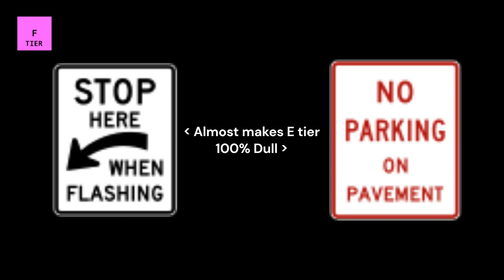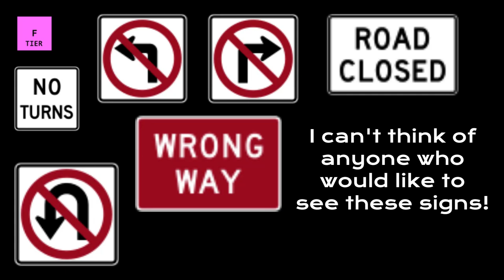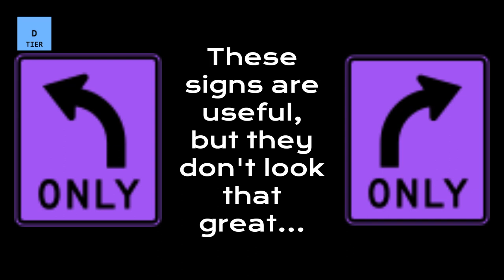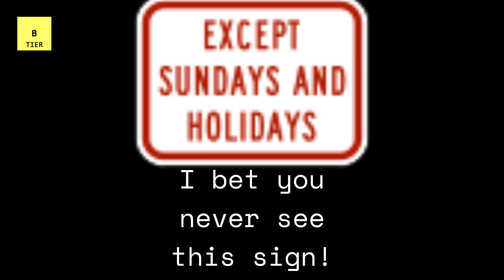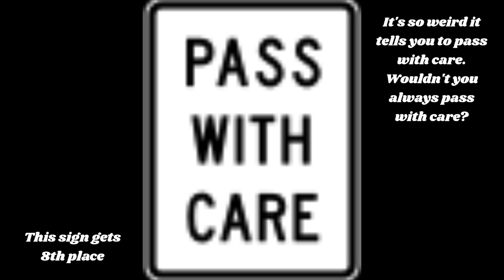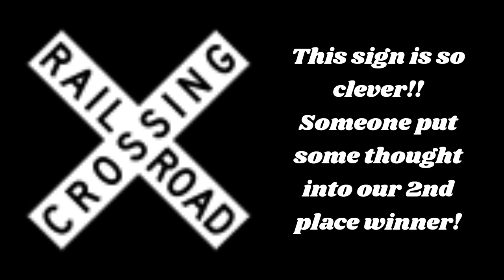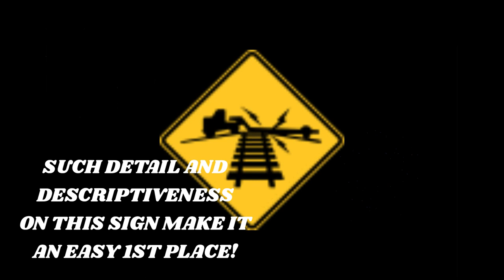I Ranked 100+ Road Signs from the United States! Tier List video w/ Platypus Entertainment!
This is the ultimate united states road sign tier list!
Make sure you watch 'till the end to see what sign comes in 1st place!

I couldn't include all of the road signs in this video, but I included the important ones!

A new platypus is hosting this video his name is Roger.